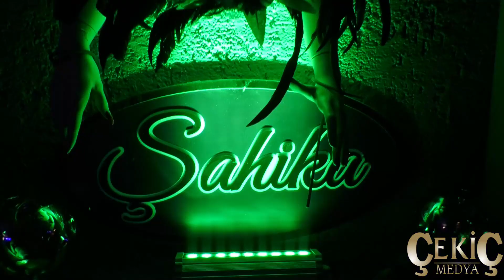FRANSUA GARO & ŞAHİKA 1